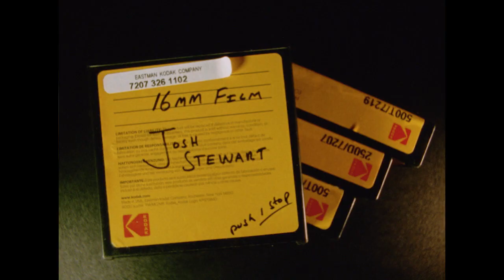PICTURE SHOW PRESENTS JASPER STIEVE IN "VISITORS"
Picture Show Studios is proud to present a new feature with Jasper Stieve and the whole PS cast. Get out your popcorn and take a seat because the film is about to begin.
And please, silence your pagers. enjoy the show!

Edited by: Josh Stewart
Filmed by: Brandon Stepanow, Josh Stewart, Jake Todd, John Valenti Matt Schlyer and Eryk Burton